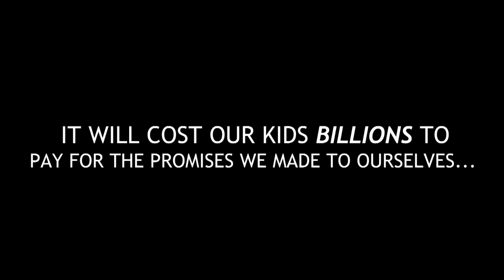How will our kids pay?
Irresponsible liberals refuse to confront staggering national debt or reform entitlements. Now our kids owe billions to finance the promises we made to ourselves. How will they pay?